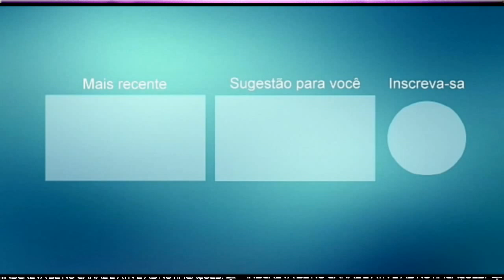ZÉ ESTILIZADO PROMO 2021